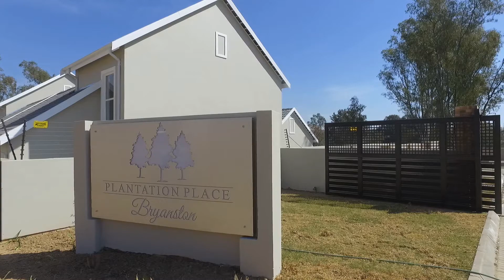2 Bedroom Simplex for sale in Gauteng | Johannesburg | Sandton And Bryanston North | Br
2 Bedroom Simplex in Bryanston, Enjoy living in Plantation Place in a new, simplex home with your own garden, in a prime residential